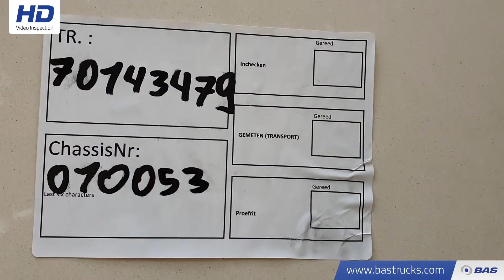70143479 TISVOL 50m3 Alu-Kipper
TISVOL 50m3 Alu-Kipper